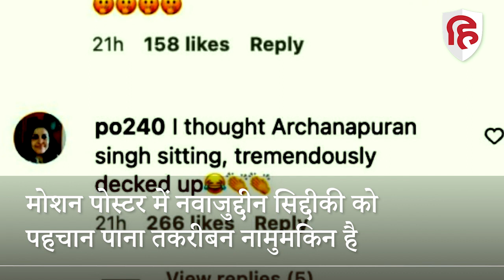Haddi First Look: Nawazuddin Siddiqui का फीमेल लुक देखकर लोग बोले Archana Puran Singh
नवाजुद्दीन सिद्दीकी का उनकी नई फिल्‍म 'हड्डी' से फर्स्‍ट लुक सामने आया है, जिसको लेकर लोगों का जबरदस्‍त रिस्‍पॉन्‍स देखने को मिल रहा है.

The first look of Nawazuddin Siddiqui from his new film 'Haddi' has come out, about which people are getting a tremendous response.